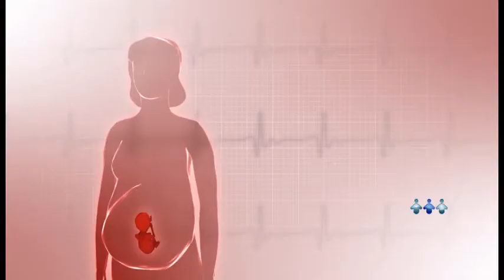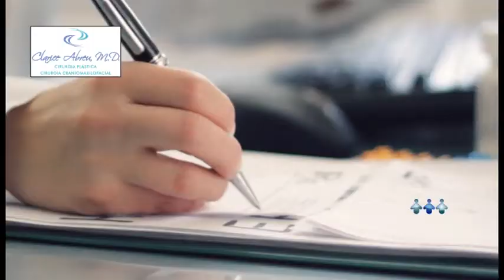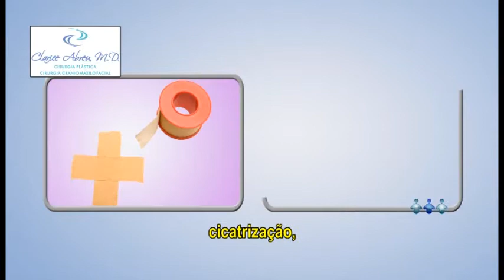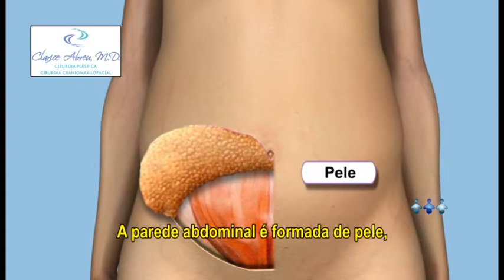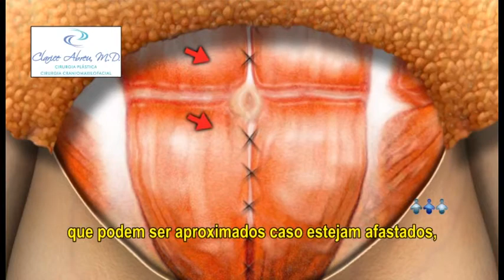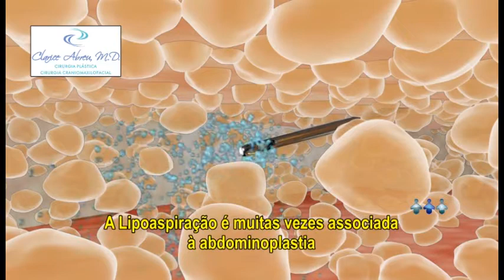ABDOMINOPLASTIA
Vídeo explicativo sobre a cirurgia de abdome ou abdominoplastia.